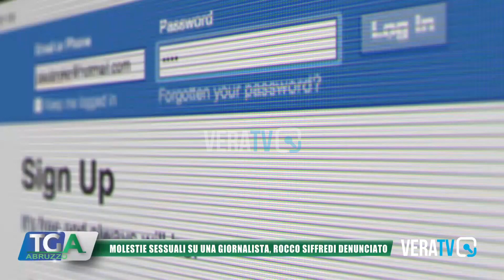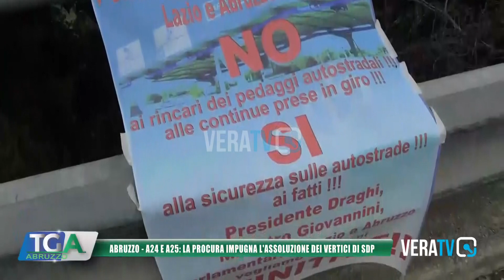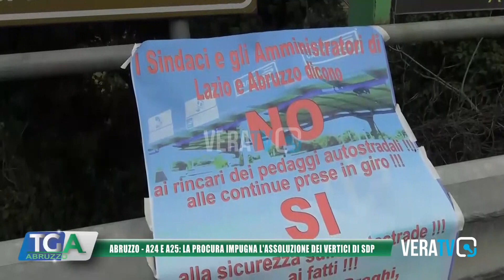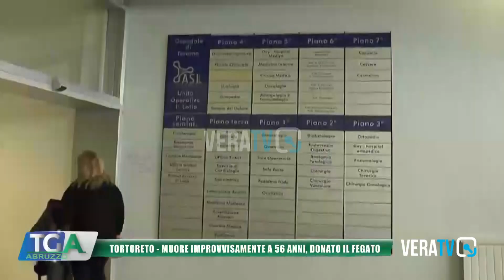Tg Abruzzo - 21 marzo 2024